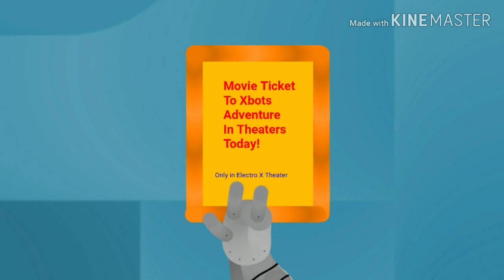MSR Teaser ????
Leadrave is Ready to Go Out on the Movies To See Xbots Adventure at Electro X Theater with his Movie Ticket, he Also invited the Friend, But then The Robots Legitimately Started to Watch The Beginning, But They're Were Earraped By The THX Logo and All Robots in Theater Vanished into an Unknown Island.
Battery Bot Get to Movies So Late and He Misses Friends.

Do you know it's Coming Soon.